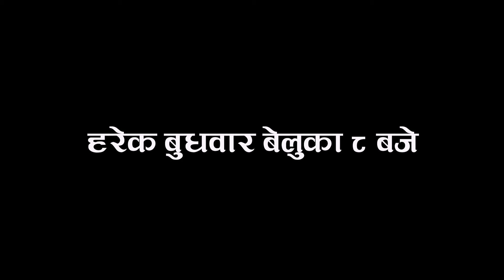माया || बिवाह स्पेशल // Maya Official Promo || Pragya Joshi, Saroj Dahal, Rabina Bastakoti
Maya
                  माया
Writer/Directer: Saroj Dahal
Producer: Pragya Joshi
Cinematographer: Suman Shakya
Edit: Saroj Dahall
Lyrics: Laya Sangraula
Singer: Sabbu KC, Rabi Subedi
Make up:  Sushma Joshi
Sound: Nirmal Dhakal

Artist: Pragya Joshi, Radha Shrestha, Saroj Dahal, Ramesh Adhikari, , Muna Bhandari, Rabina Bastakoti,  RK Manandhar, Dipak Giri, Mukesh Hamal, Madhava khanal, RJ Singh , Kishor Pandey, Dipak Sunar, Dhurba Khadka, Ambika Pandey,  Parbati Pandey, Maya Sherpa, Nirmal Dhakal, Rajaram Gautam, Abiral Shrestha, Pradip Baram, Surendra Thapa,  Priya Waiba
Pragya Films
Pragya Films

Pragya Films
For Sirial, Music Video & Intertainment